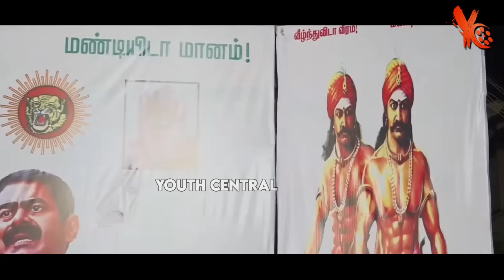Beef லட்டு நல்லா இருக்கா ஓய்..: கலாய்த்து தள்ளிய சீமான் : Seeman Speech About Tirupati Laddu Issue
Senthamizhan Seeman is an Indian film director, actor and politician. He is the leader and chief-coordinator of the Naam Tamilar Katchi political party in Tamil Nadu. He is a strong advocate for regional autonomy and Tamil nationalism by focusing on the Tamil language, identity, and culture.